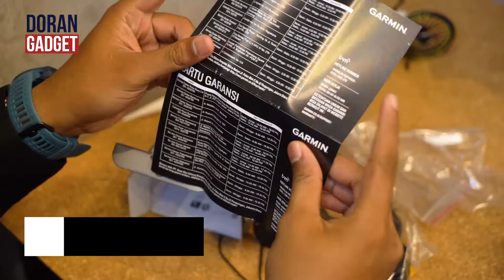UNBOXING & SETTING AWAL GARMIN EDGE 130 PLUS BUNDLE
Untuk mendapatkan koleksi lengkap dari brand Garmin, kamu bisa kunjungi website kami di atau kamu juga bisa datang langsung ke store kami yang berada di

GARMIN OFFICIAL STORE TUNJUNGAN
Tunjungan Plaza 4 Lt. 3 Unit 28.

GARMIN CORNER SURABAYA
Jalan Lebak Jaya II Tengah No. 2

GARMIN CORNER WTC SURABAYA
Jalan Pemuda No. 27-31, Embong Kaliasin

GARMIN CORNER JAKARTA
Komplek Ruko ITC Roxy Mas Blok C3 No. 20
Jalan KH. Hasyim Ashari No. 125 Jakarta Pusat 10150